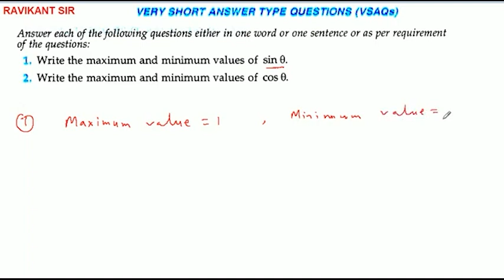Write the maximum and minimum values of sin θ.